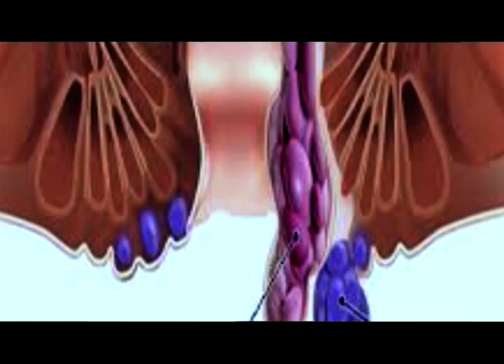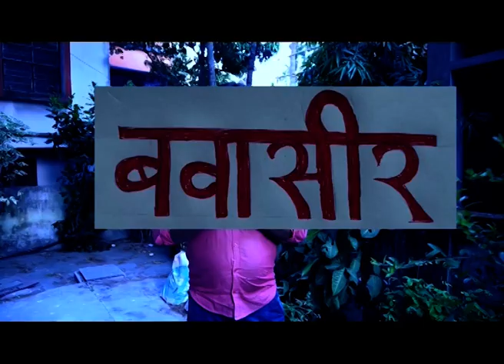৪২ সপ্তাহ কঠোৰ প্ৰশিক্ষণৰ অন্তত ৰাইজৰ সেৱাত বঙাইগাঁৱৰ এইসকল মহিলা আৰক্ষী ৷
৪২ সপ্তাহ কঠোৰ প্ৰশিক্ষণৰ অন্তত ৰাইজৰ সেৱাত বঙাইগাঁৱৰ এইসকল মহিলা আৰক্ষী ৷
অভয়াপুৰীৰ অষ্টম অসম বাহিনীৰ চৌহদত অনুষ্ঠিত হোৱা দীক্ষান্ত সমাৰোহৰ অন্তত এইদৰে নাচিবাগি মনৰ উল্লাস প্ৰকাশ ৩৩১ গৰাকী মহিলা আৰক্ষীৰ।